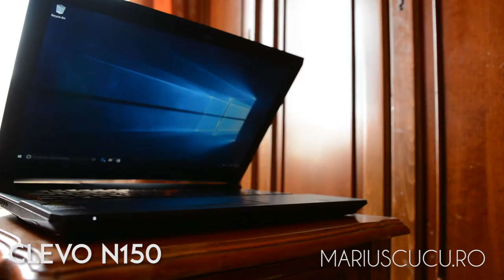prezentare Laptop Clevo N150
Iată o mică prezentare a laptopului Clevo N150 pe care am avut ocazia să-l testez pe blog.